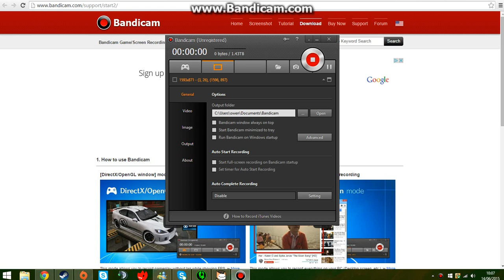BattleBlock Theatre #1 - Paragon gaming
I'm sorry about audio quality and video quality